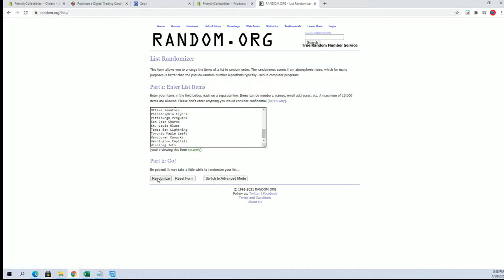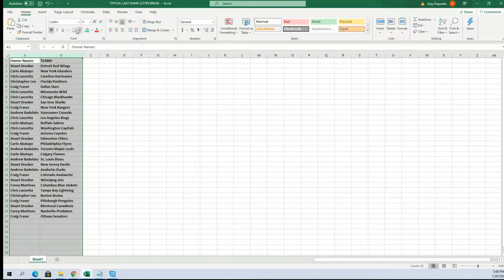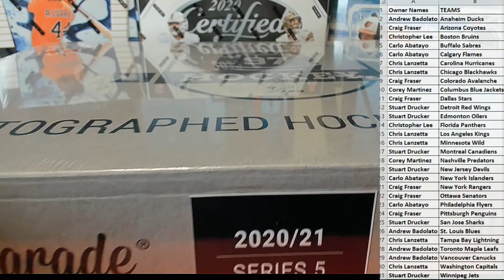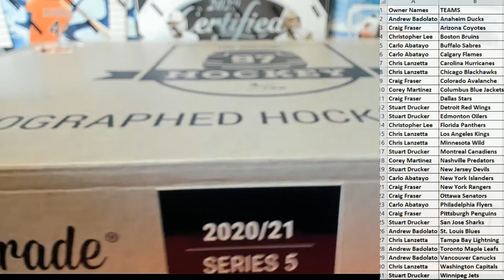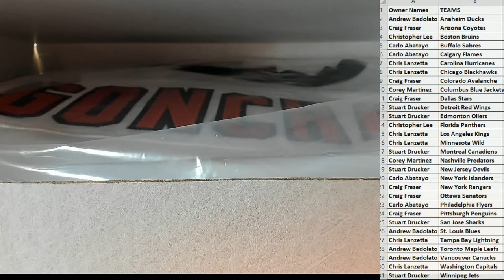2021 Hit Parade Autographed Hockey Jersey ID 21HPHOCKJERS211